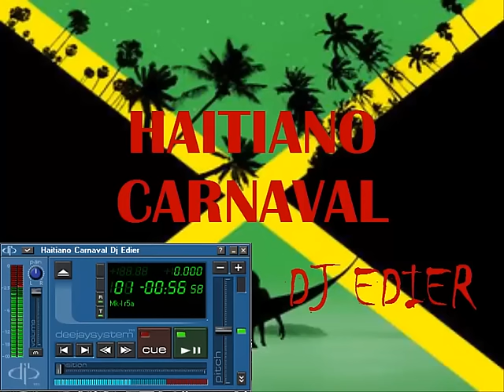Haitiano Carnaval - Dj Edier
Una Soca Mix
Pedida Por ALGUIEN
No Me Gusta casi a mi pero no se a uds,solo por complacer
aqui esta